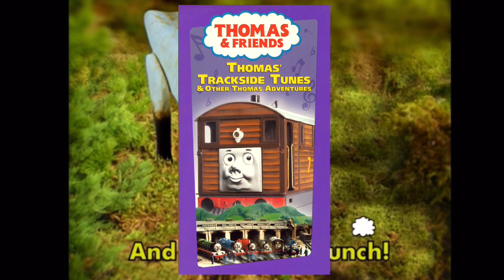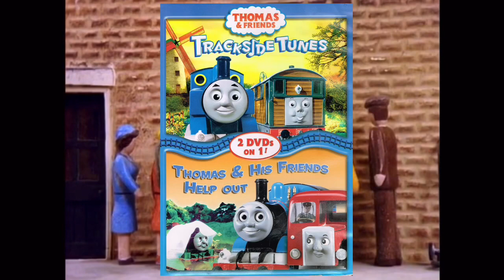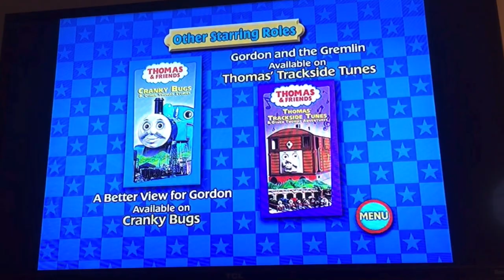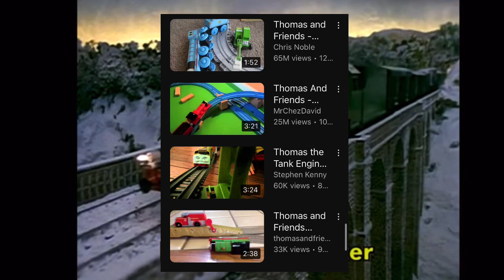Thomas’ TrackSide Tunes DVD Review | Thomas Talk | Season 2 Episode 4